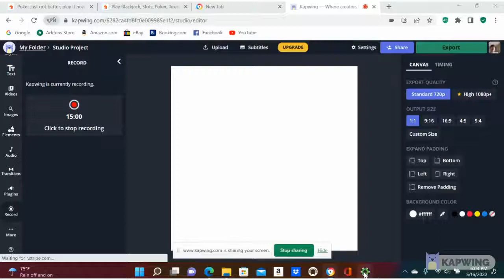33s vs Using your Brain, Bet Sizing To Make The Correct Choice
Opened KJo and a tight player in the cutoff calls and I cbet and bet the turn on that board and he keeps calling and when I check to him he bets small on the river and I've never seen this guy bluff and going through all the hands i could be up against I just felt like the worst hand he has was like an Ace. So look at what they bet on turn and in the low stakes people dont know how to bluff on the river, usually to small of a bet to fold too and I'm always like was that a bluff or was he betting that 6 for value lol?